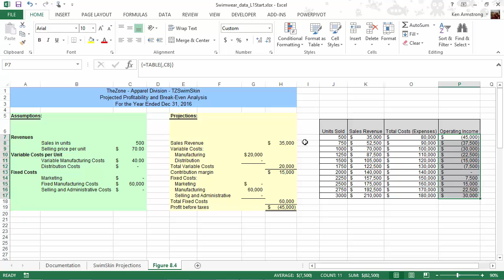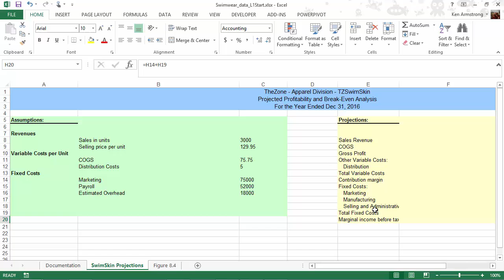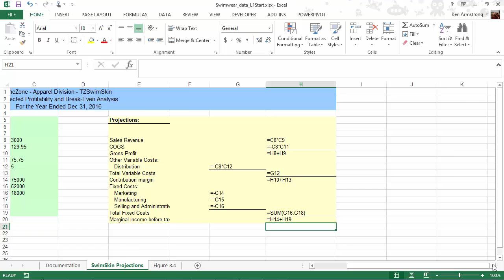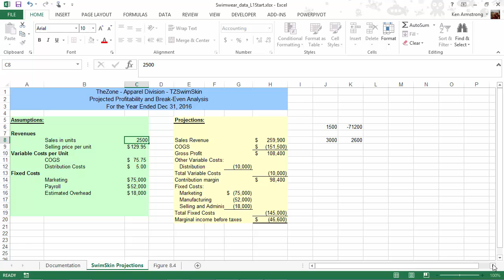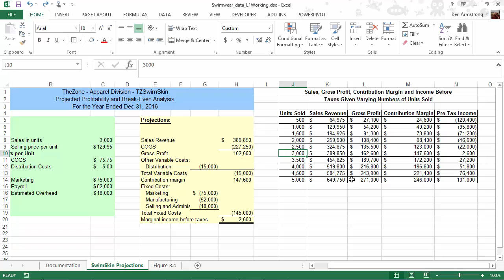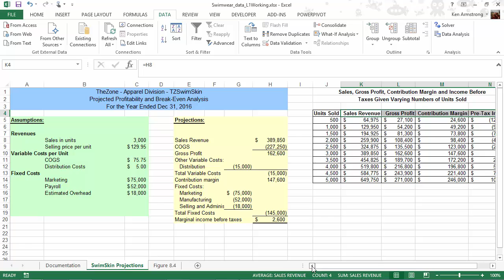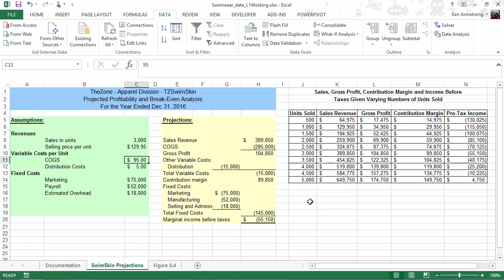Spreadsheets For Business: Lesson8 Level1 Pt2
Spreadsheets - 1-Variable Data Tables